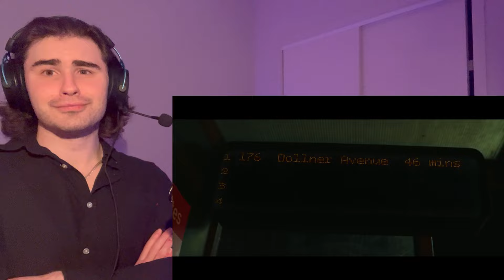WHILE THIS ENDING HURTS... IT'LL PASS *FLEABAG* S2E6 REACTION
What a journey this has been and such an amazing one. Going into this show I thought it was just be a short funny comedy and while it was amazingly hilarious it was also so deep and dealt with the themes of grief so well and had such complex characters with amazing development for all of them. After watching this last episode I am really happy how all the story lines concluded even if some made me sad I think it was the perfect and right ending to the story.

Timestamps;

0:00 - Intro
1:46 - Reaction
11:50 - Outro